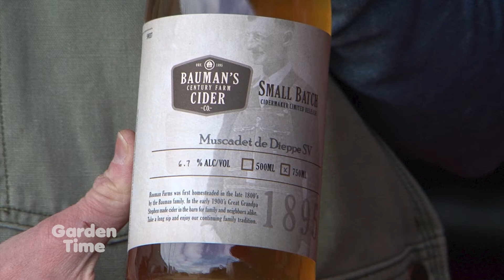Bauman Cider - GardenPalooza Preview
When you come to GardenPalooza on April 9th you can try some wonderful Bauman Ciders